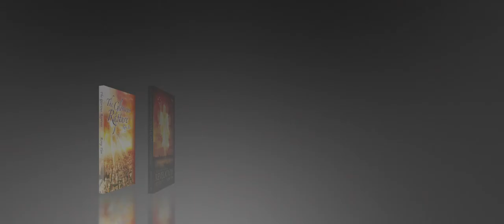Lighthouse Evangelism – Revelation Series 4: The Locusts From The Bottomless Pit – Pastor Rony Tan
The series on Understanding the Book of Revelation is available in books and MP3 CDs:
-          Volume 1: Christ’s Messages To Us (Revelation Chapters 1-3)
-          Volume 2: The Central Control (Revelation Chapters 4-5)
-          Volume 3: The Seven Seals (Revelation Chapters 6-8:6)
-          Volume 4: The Seven Trumpets (Revelation Chapters 8:7-11)
-          Volume 5: The New World Order (Revelation Chapters 12-13)
-          The Glorious Rapture